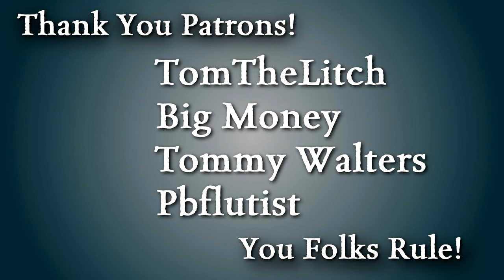The Sugar Siege - Bright Futures: Episode 50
As Pell and Mell's terror plot on the city of Kelshar kicks into gear, our heroes do their best to stop it.
Bright Futures is a D&D 5e Actual Play in which students of the prestigious Bright Futures Program are trained to be the world’s next batch of heroes.

We stream D&D every Sunday at 6:30 EST  and video games other days! Come hang out sometime!

I make all my maps using DungeonDraft, using the 2 Minute Tabletop asset packs. You can check those out here:

If you’re a generous soul and/or someone who wants extra behind the scenes content, consider becoming our patron!